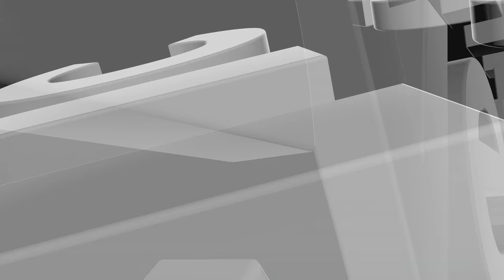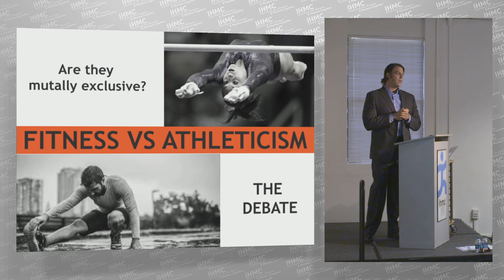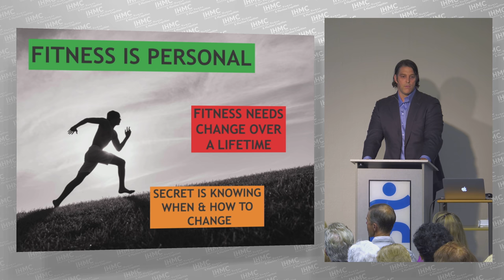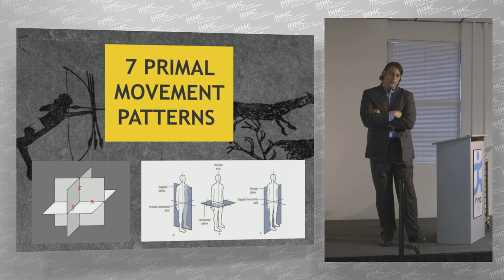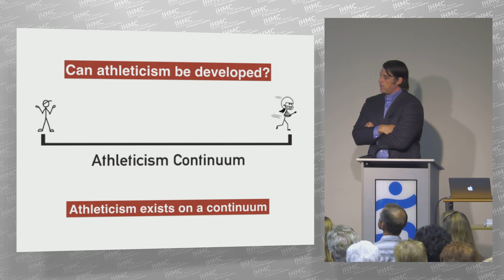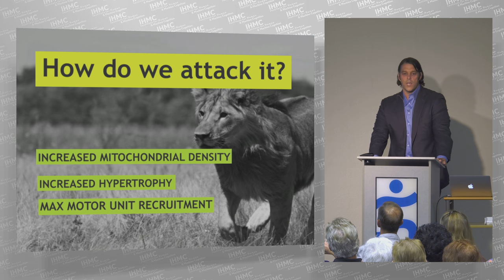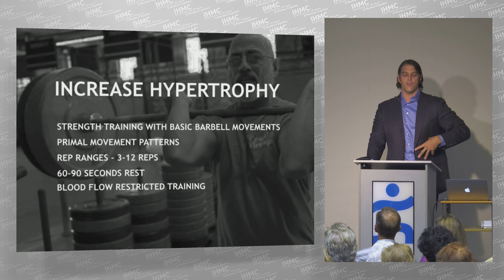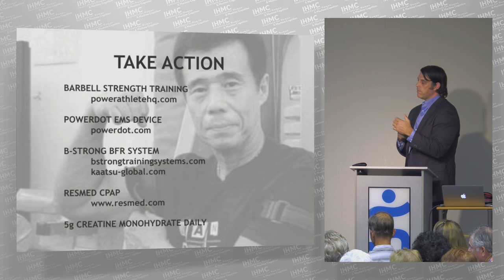John Welbourn - Athletic Performance & Strength Training for Aging Populations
Through his company, Power Athlete, John is able to focus on his true passion, foster and developing athleticism. Over the years, John has been fortunate to work with athletes of all ages and has had extensive experience working with aging populations of athletes. He breaks them down into categories based on chronological age and “training” age. The groups he is going to focus on in his talk are the under 50 athletes and over 50 athletes with and without an extensive training age. What can these two groups implement today that can help to keep fostering athleticism and keeping them fit for the years to come? How can they slow the hands of time by using methods found in the weight room and basic strength training to keeping fit and young? And what modalities can be added to any physical training routine to maximize progress and bridge the gap between aging and the desire to keep driving performance? How does nutrition, blood testing, sleep and movement come into play in keeping fit and young?

John Welbourn is a 9-year veteran of the National Football League and CEO of Power Athlete. He graduated from the University of California at Berkeley with a BA in Rhetoric and did did his masters work in Education at the University of California. While playing football at Berkeley, John was a four-year letterman.

John was selected in 1999 NFL Draft and went on to be a starter for the Philadelphia Eagles from 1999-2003, appearing in 3 NFC Championship games, then for the Kansas City Chiefs from 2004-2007. In 2008, he played for the New England Patriots until a pre-season injury ended his season. Over the course of his NFL career, John started over 100 games in addition to 10 play-off appearances.

In 2008 while still an active NFL player, John competed in the CrossFit Games. After retiring in 2009, he was approached by CrossFit to start a sport specific offering of CrossFit called CrossFit Football.

Since retiring from the NFL in 2009, John has consulted and trained athletes in MLB, NHL, NFL, CrossFit and the Olympics. He has also worked in the same capacity for Naval Special Warfare, teaching performance and training for Navy SEALs. He works as a consultant for PowerDot, Form Lifting Collar, NeuroArmour and other fitness technologies to help to develop cutting edge training products for performance based athletes. John travels the world lecturing on performance and nutrition and as an expert on food for performance.

In 2010, John launched Power Athlete, a program designed to maximize performance for power and strength athletes looking to develop strength and speed. You can follow John at his personal blog, Talk To Me Johnnie or on Twitter or Instagram @JohnWelbourn.